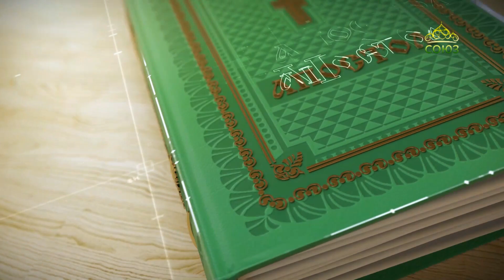Читаем Апостол 29 июля 2024. Послание к Римлянам святого апостола Павла. Глава 16, ст. 17-24.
Желаю, чтобы вы были мудры на добро и просты на зло